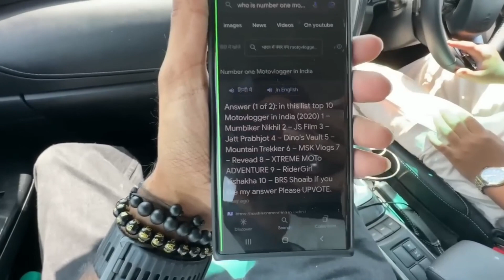Uk07 Rider Vs Jatt Prabhjot | Uk07 Rider No.1 Motovlogger? | Jatt Prabhjot Pokes Uk07 Rider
Using it for your purchase won't increase the price but we may get some affiliate commission, which helps us to run our YouTube channel, and we will be grateful for your help.